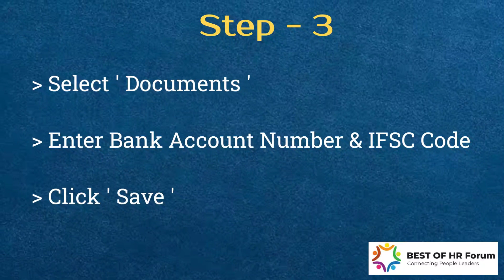𝐒𝐭𝐞𝐩𝐬 𝐟𝐨𝐫 𝐮𝐩𝐝𝐚𝐭𝐢𝐧𝐠 𝐁𝐚𝐧𝐤 𝐀𝐜𝐜𝐨𝐮𝐧𝐭 𝐝𝐞𝐭𝐚𝐢𝐥𝐬 𝐢𝐧 𝐔𝐀𝐍 𝐋𝐨𝐠𝐢𝐧 ( 𝐅𝐨𝐫 𝐏𝐅 𝐰𝐢𝐭𝐡𝐝𝐫𝐚𝐰𝐚𝐥 / 𝐏𝐅 𝐀𝐝𝐯𝐚𝐧𝐜𝐞 )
Steps involved in adding Bank Account details to UAN for Provident Fund ( PF ) Withdrawal or PF Advance/ Loan application.